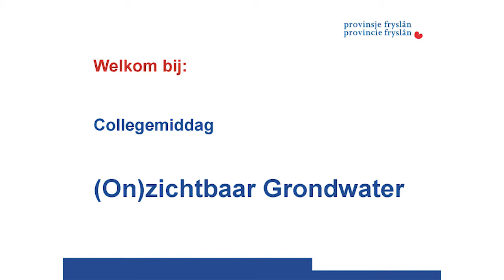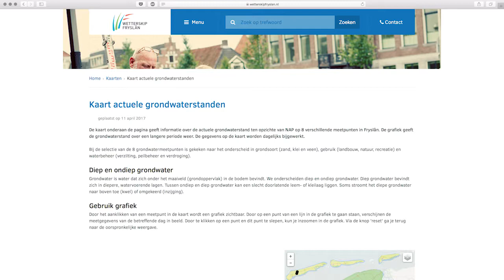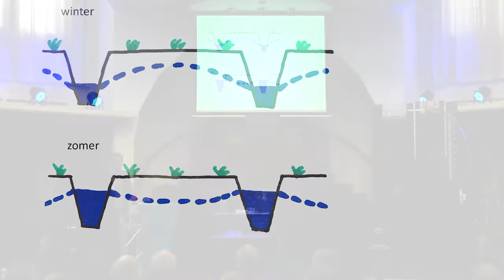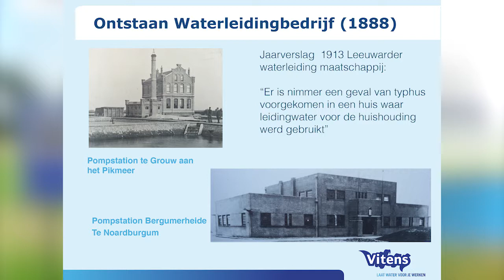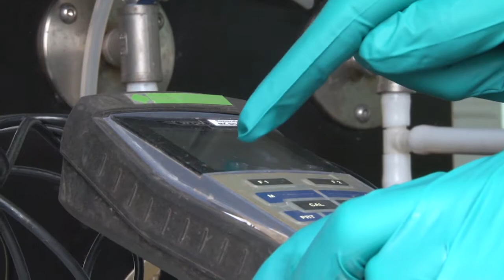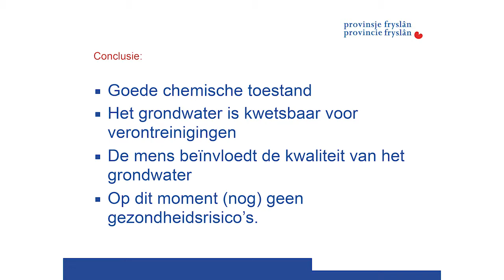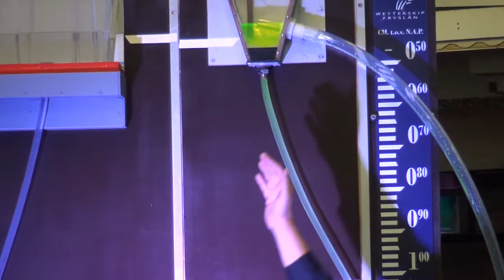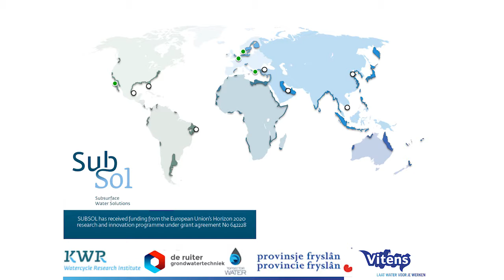Collegemiddag 'Onzichtbaar Grondwater'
Op 13 mei 2017 organiseerde Provincie Fryslân samen met Wetterskip Fryslân en Vitens een collegemiddag ‘(On)zichtbaar Grondwater’ in het Koepeltheater in Leeuwarden. Op een eenvoudige manier, een beetje in de stijl van DWDD-University en Het Klokhuis werd uitgelegd wat grondwater is en wat we ervan (gaan) merken. Korte lezingen, proefjes, filmpjes en theatersketches wisselden elkaar af onder begeleiding van middagleider Piet Paulusma.